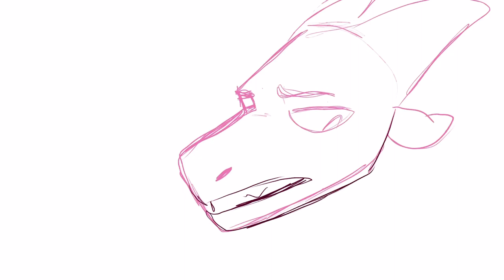Animation & Art Dump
Art dump for y’all!
(Active more on Twitter than anything but not by much.)